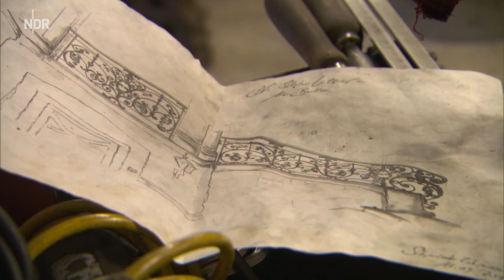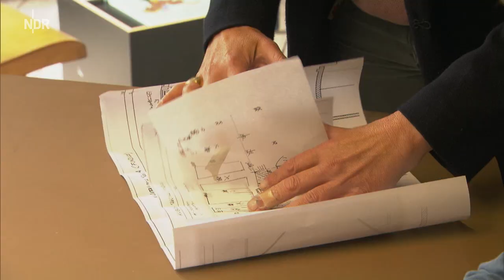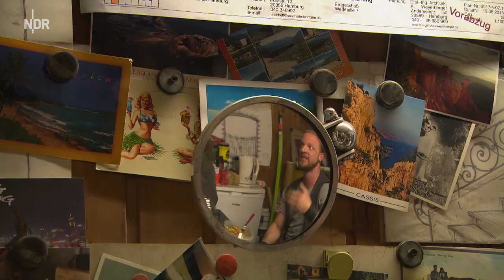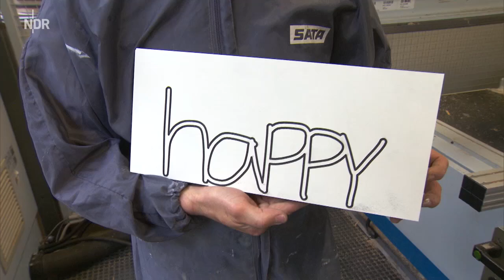Projekt Handwerkerhof: Gemeinsam Zukunft schmieden | die nordstory | NDR Doku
26 Männer und Frauen, Handwerkerinnen und Handwerker, Gewerbebetreibende und Kreative haben es satt, ständig in Existenzangst zu leben und unverschämt hohe Mieten in der Millionenstadt Hamburg zu zahlen. Aber statt sich an den Stadtrand drängen zu lassen, treten sie die Flucht nach vorne an: Schrauber, Maler, Tischler, Kunstschmiede, Artdirectors schließen sich zusammen und gründen eine Genossenschaft: die Kolbenwerk eG.

Finanziert durch Kredite von mehreren Millionen Euro wurde eine altehrwürdige Industriehalle mitten in Hamburg-Ottensen gekauft. Den 150 Mitarbeitenden soll eine Zukunft geboten, die lokale Ökonomie in der Großstadt aufrecht erhalten werden.

Ein Jahr dauerte es, bis die Halle in verschiedene Einheiten umgebaut und mit Spezialanfertigungen ausgestattet ist. Immer wieder kam es zu Verzögerungen. Tobias Trapp, Vorstand der Genossenschaft, versucht, für gute Stimmung zu sorgen. Aber ob der Plan wirklich aufgeht und vor allem wann genau, kann auch er nicht sagen.

Alle Mitstreiter wollen möglichst während des laufenden Betriebs umziehen. "Das ist wie fünf Kilometer gegen den Strom schwimmen", sagt Kunstschmied Johannes Rienhoff. Er hat den weitesten Weg: Er muss Lufthammer und Tonnen mit Stahl aus der Hamburger Neustadt zum Kolbenhof bringen. Und ob dann sein neuer Tischlernachbar Kleinstteile bis auf 100stel Millimeter fräsen kann, während er ein neues Geländer schmiedet, wird erst der Praxistest zeigen.